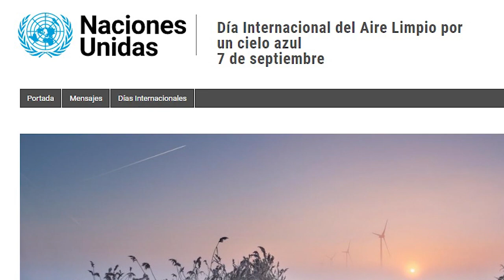Una parálisis artificial y el jaqueo de la cotidianeidad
En esta nueva emisión de La Brújula, Lucas Carena y Pablo J. Davoli denuncian el uso avieso de la política vial como método de acción psicológica, mecanismo de ingeniería social, instrumento de control de masas y procedimiento de enajenación del espacio público.